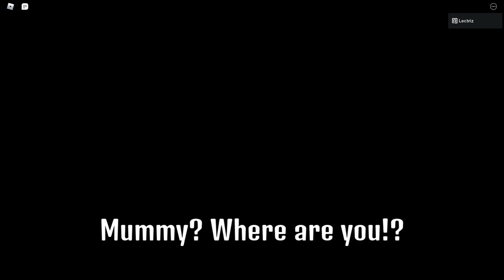Teddy - Chapter 3 ESCAPE - Roblox Horror